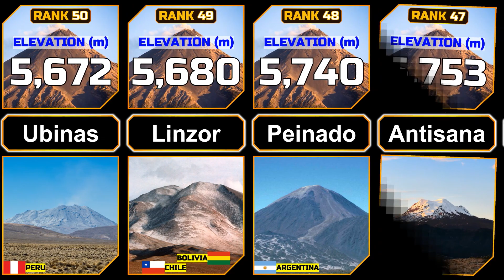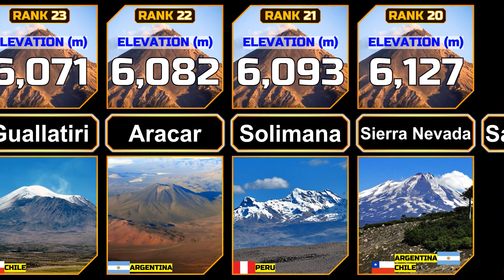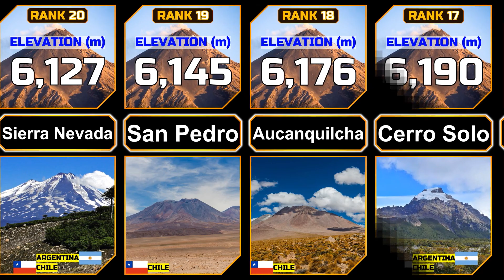Highest Volcanoes in the World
In this video we show the Highest Volcanoes in the World ordered in ascending order.